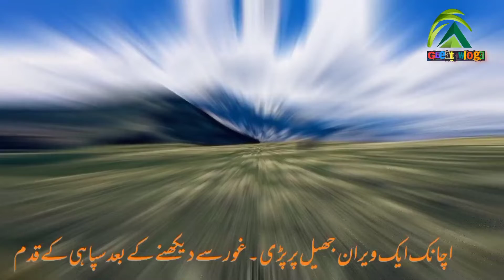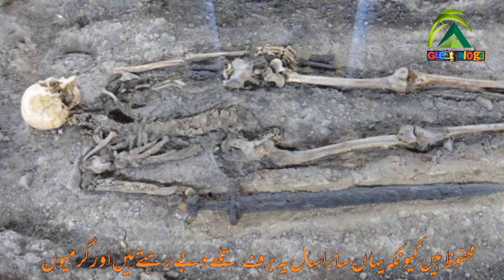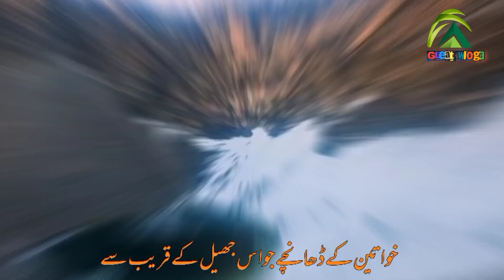Insani Khoprion wali pur israr jheel /Great Wlogs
Insani_khoprrion wali jheel